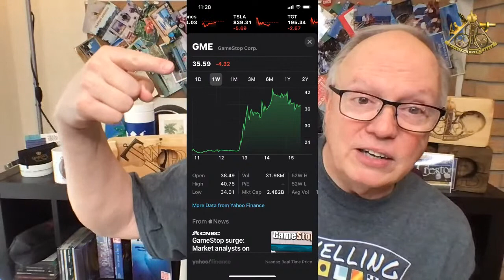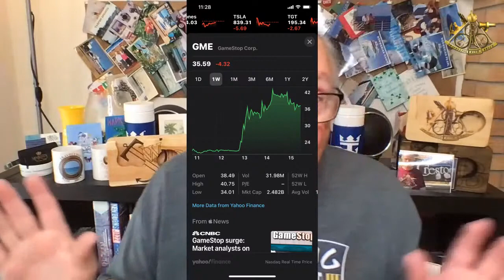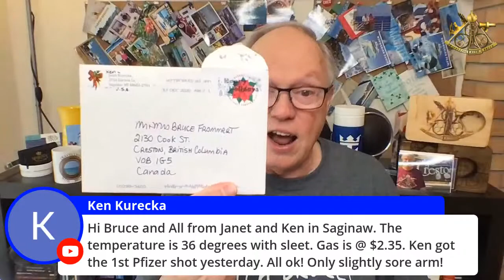SURPRISE LIVE SHOW Will Gamestop GME Go Higher? Yes! Up To $100 a share? Yes!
In the latest stock market news investors are asking this question, Will Gamestop GME Go Higher? Yes! Up To $100 a share? Yes!